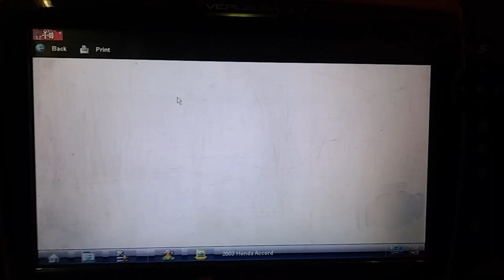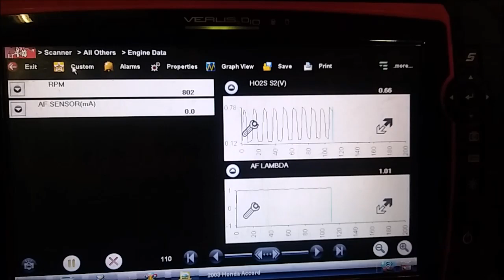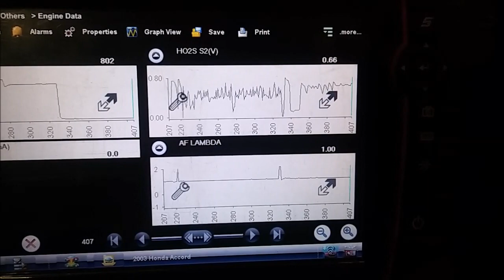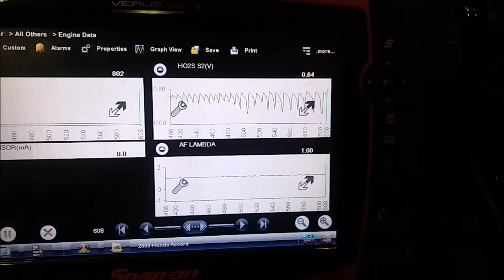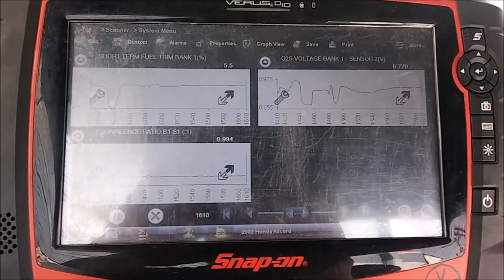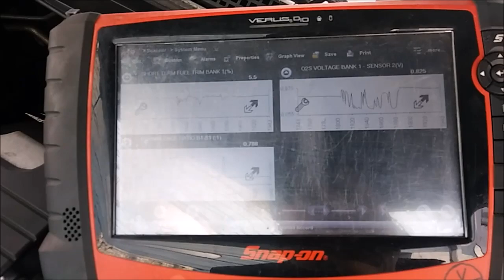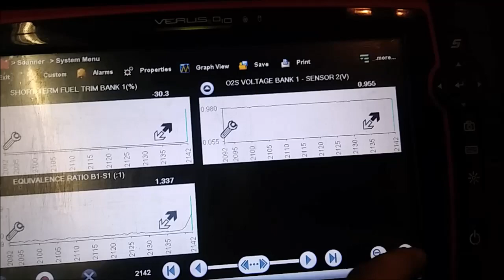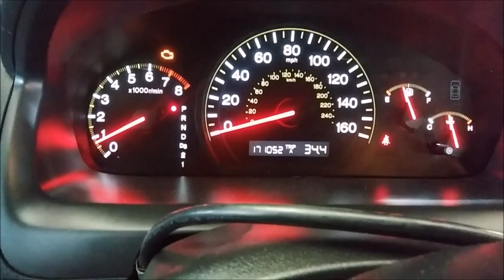How to Test a Bad Catalytic Converter, 2003 Honda Accord Case Study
Join me and learn the steps necessary to condemn a faulty catalytic converter!  I covered many different techniques in addressing catalyst efficiency trouble codes,  as well as how to do basic testing for exhaust leaks that can potentially cause false converter codes to be set.  Some of the techniques I touched on...

~Analyzing downstream oxygen sensor switch rates
~Using tubing to find exhaust leaks
~Using a flammable gas to identify exhaust leaks
~Oxygen storage testing of converters using scan data

For more information on the oxygen storage test performed, as well as other catalytic converter testing principals,  head on over to the ScannerDanner channel.  Here's a link to a video he did covering the subject.